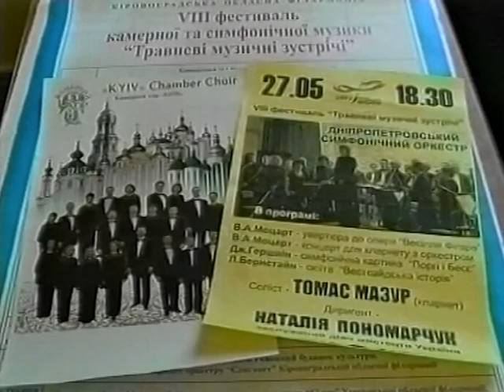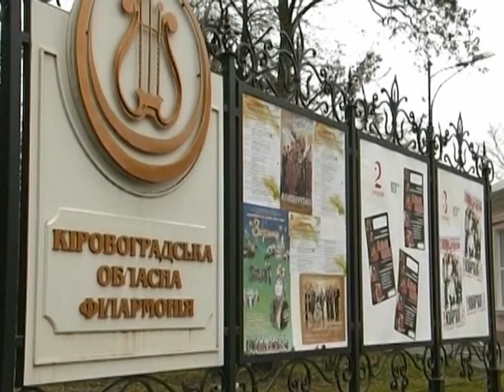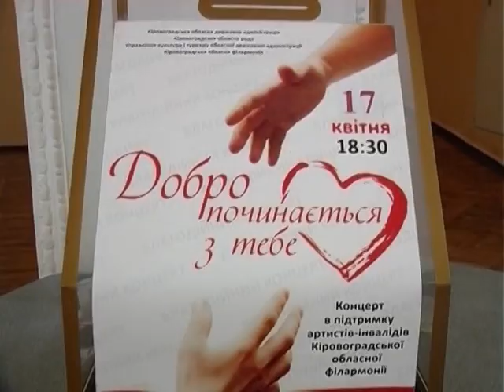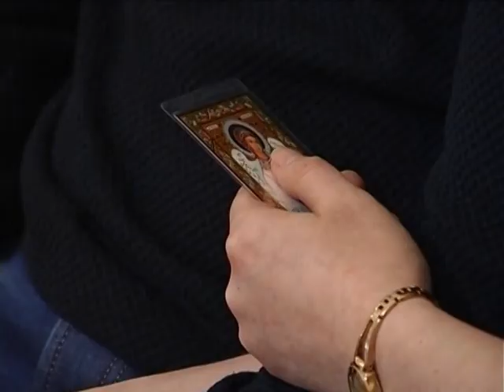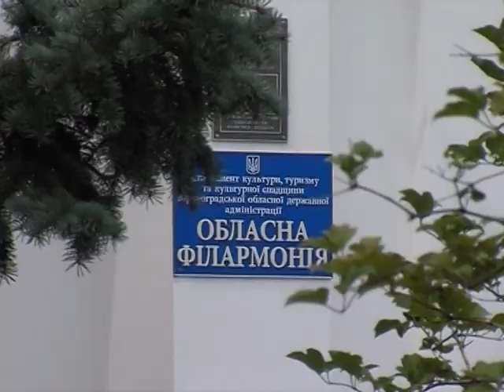Наодинці з усіма 02.09.2017 Бондаренко